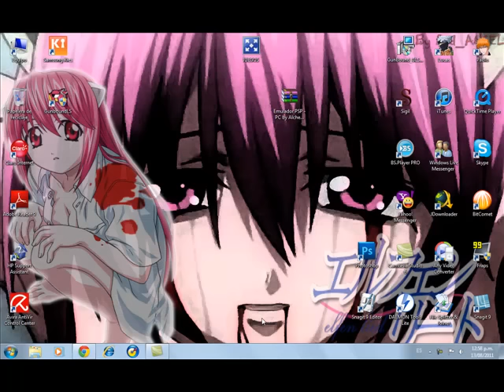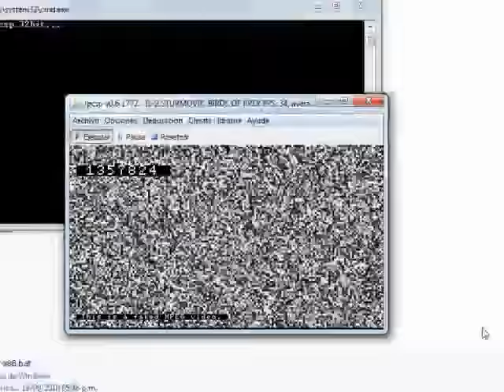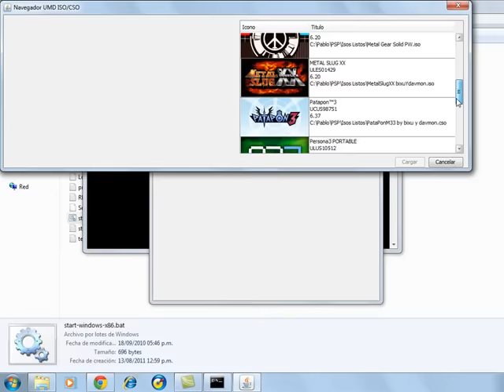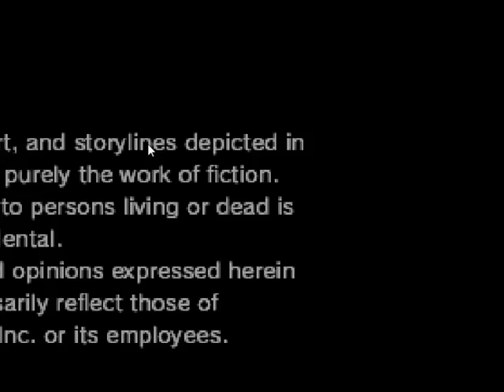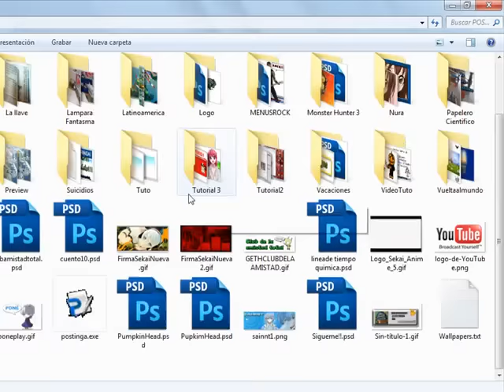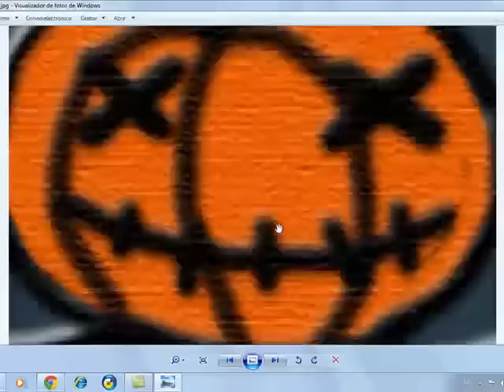Emulador PSP PC